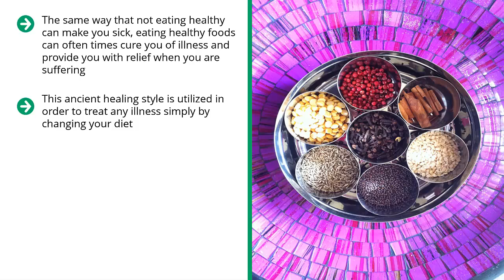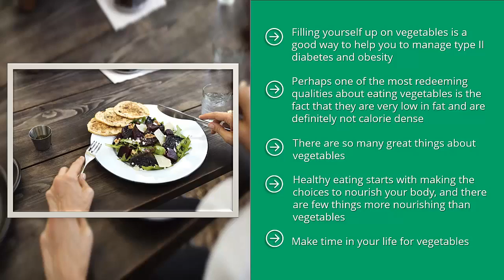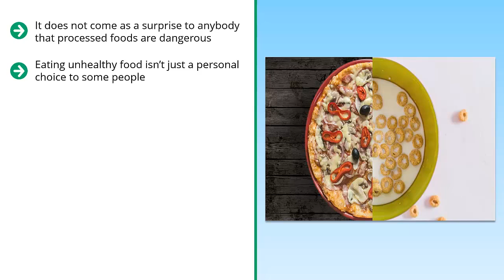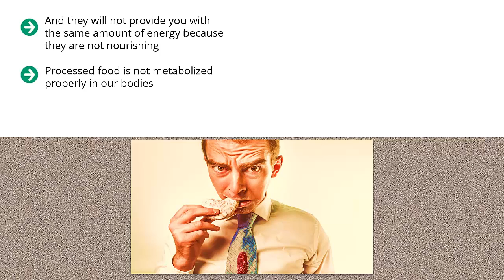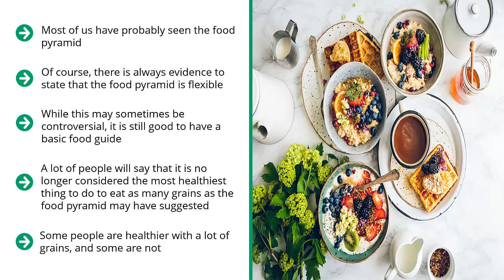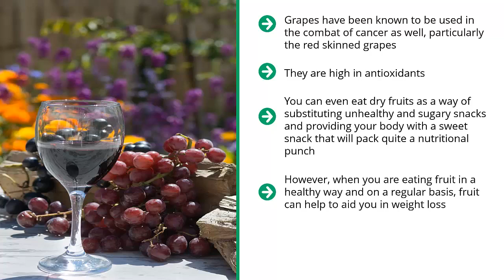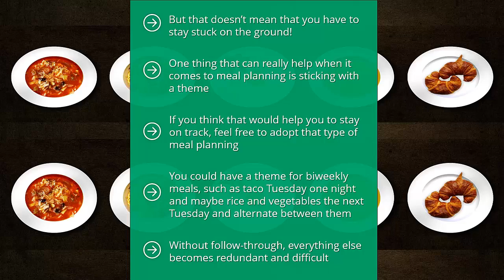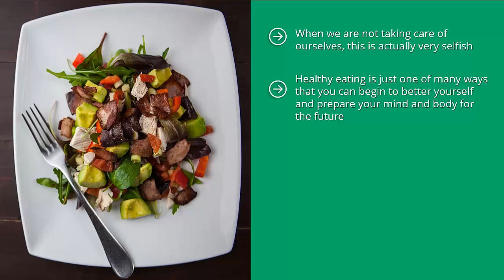Healthy Eating Video Upgrade Full Tutorial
With this video course you are going to understand the importance of eating healthy and how food impacts our bodies and functions. Without understanding exactly why our bodies react to food the way they do, it can sometimes be difficult to stay on track.

But there are many ways that you can begin to understand why eating healthy foods is so important, and exactly how to begin on a healthy eating journey. Let’s not waste any more time. We should begin eating healthy today!

Topics covered:

Why Eat Healthy?
Understanding Your Relationship with Food
The Dangers of Diet Trends
The Food Pyramid
How Food Can Be Your Medicine
The Health Benefits of Eating Vegetables
The Health Benefits of Eating Fruits
The Best Meat to Eat for Healthy Living
The Dangers of Processed Foods
Bringing It All Together with Meal Planning